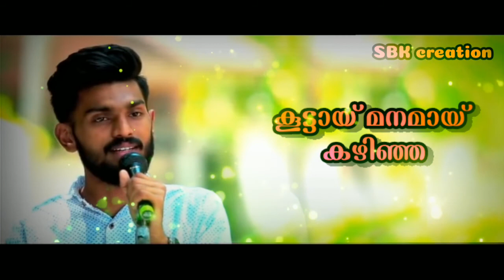വിട ചൊല്ലിട്ടകലുവാൻ കഴിയുന്നില്ലാ .വിട പറഞ്ഞ നാളുകളോ . singer : Riyas chelembra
നിങ്ങളുടെ song കളും ഇതുപോലെ edit ചെയ്തു തരുന്നതാണ് . { lyrical video ,status video }

school life song naino ki jo baat naina jaane hai,